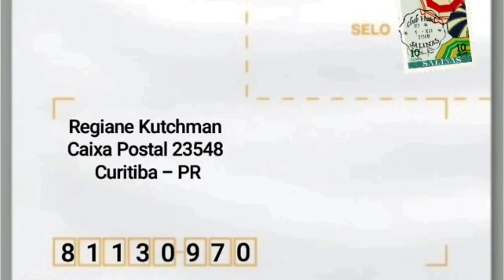PRONTA PARA SAIR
RECEBIDOS CAIXA POSTAL: Blusa com estampa e detalhe em cetim que ganhei da Vera de Maringá-PR.
OBRIGADA 🥰😘